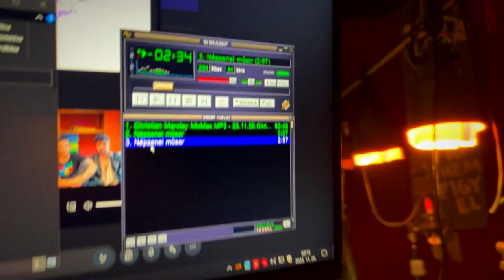A Népzenei Műsor a Tilos Rádióban egyik alapítójára, Palotai Zsoltra emlékezik (részlet)